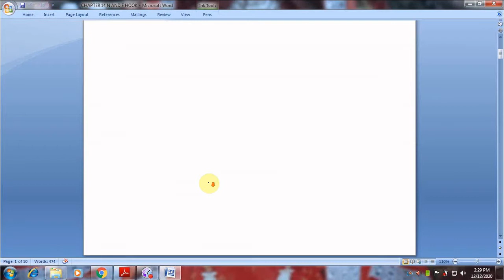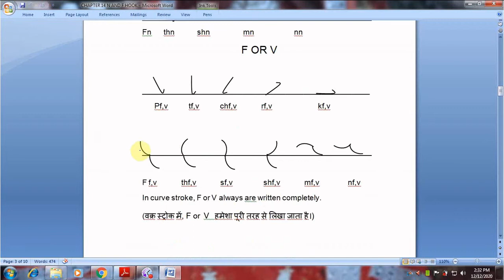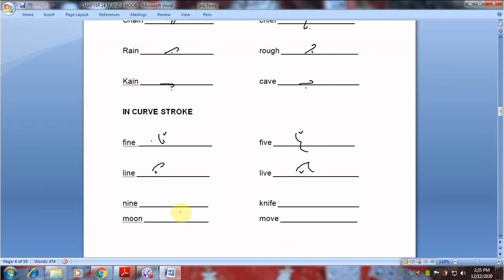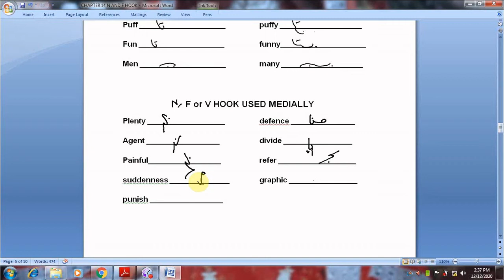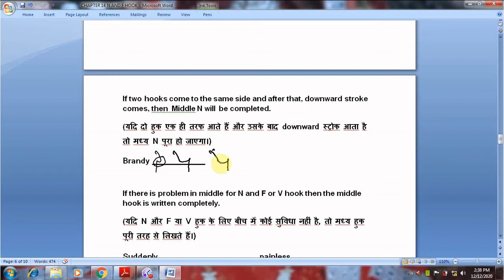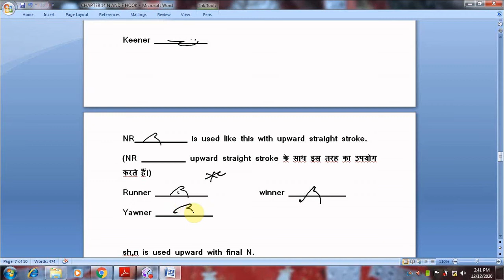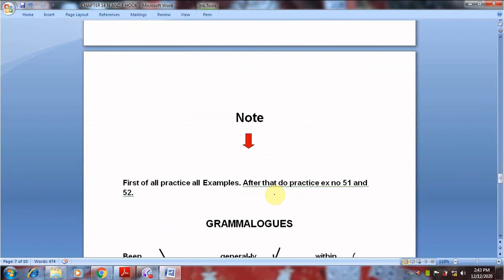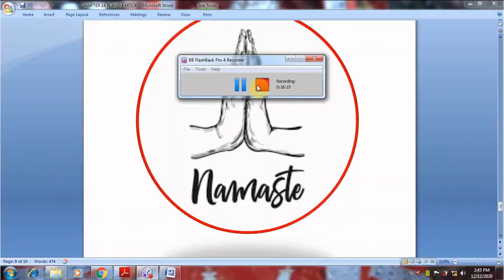Video-21: N & F Hook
Book Used in the Video: Pitman Shorthand Instructor And KeyTutor:
Jatinder Kumar
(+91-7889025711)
Sarvotam Type Shorthand and Computer College, Chandigarh
SCF17, Sector 20 D, Near Azad Market, Chandigarh, 160020